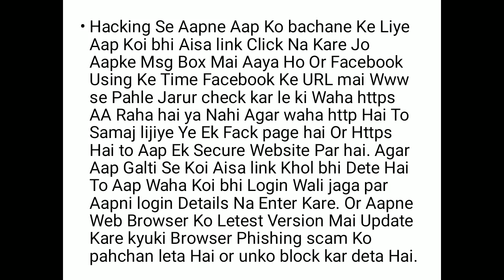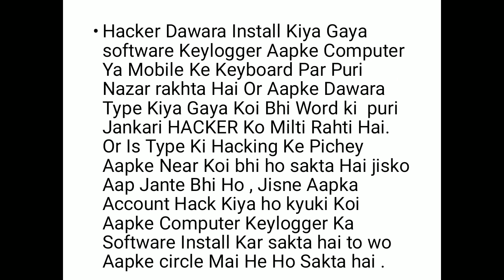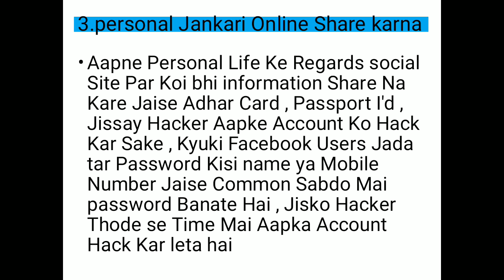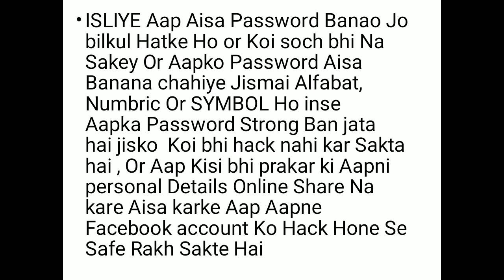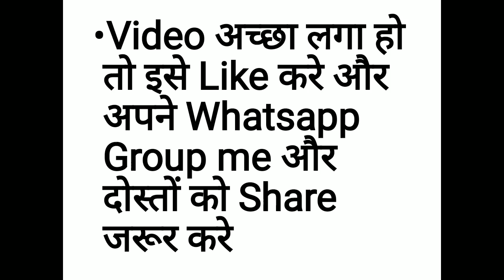How To Safe & Secure Your Facebook Account From Hacking in Hindi | Facebook अकाउंट को सुरक्षित रखे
How to control your Facebook account
How to secure your facebook account
How to Safe your Facebook account
Secure Your Fb Id
How to protect fb account
How to secure your Facebook
How to secure your facebook messanger
फेसबुक अकाउंट को सुरक्षित कैसे रखे